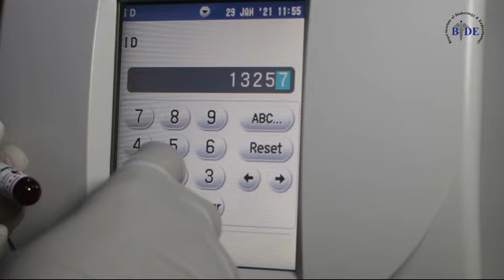Baqai Institute of Diabetology & Endocrinology Laboratory a Step Dedicated Toward Betterment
Baqai Institute of Diabetology & Endocrinology Laboratory is a step dedicated toward betterment.

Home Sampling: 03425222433